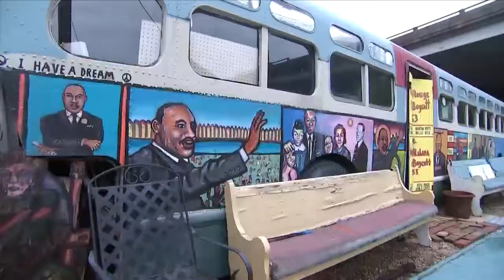Angela Machen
Sadie Roberts-Joseph's daughter talks about her mother